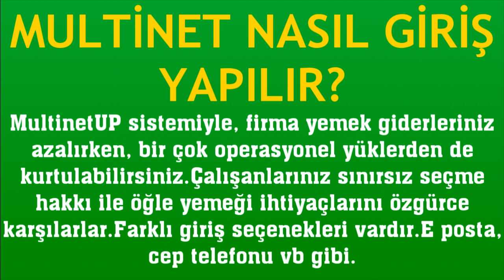Multinet Nasıl Giriş Yapılır?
Merhabalar bu videomuzda sizlerle birlikte multinet giriş nasıl yapılır sorusuna yanıt vermeye çalışıyoruz.İyi Seyirler Dilerim.

multinet oturum açma
multinet uygulamasına giriş yapma
multinet nasıl girilir